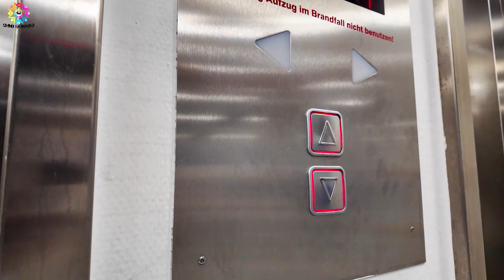Amet Paşa'nın Hastane Çkışı 2024 München Almanya